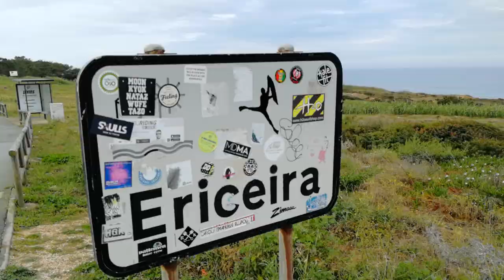Ericeira 2019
Family-Surf Trips to Ericeira in April / August / September 2019